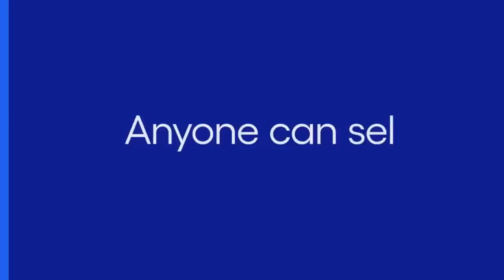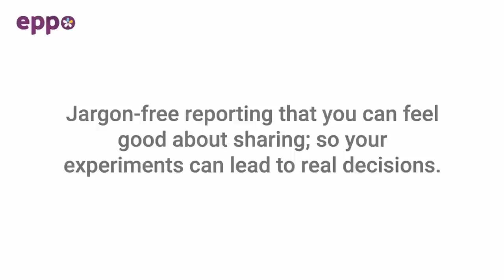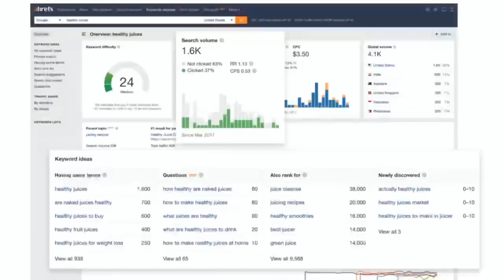Thinking beyond frameworks | Casey Winters (Pinterest, Eventbrite, Airbnb, Tinder, Reddit, Grubhub)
Casey Winters is a longtime and legendary advisor and operator. He’s worked with companies like Airbnb, Faire, Canva, Whatnot, Thumbtack, Tinder, and Reddit and until recently was the Chief Product Officer at Eventbrite, where he managed the PM, design, research, and growth marketing teams. Before Eventbrite, he led growth and product teams at Pinterest and Grubhub. In today’s episode, we discuss what Casey calls the “zero interest rate phenomenon” product manager and how to avoid becoming one. He provides valuable insights on thinking outside popular frameworks, shipping products efficiently, and avoiding overreliance on user research. We explore the three types of network effects, how to leverage them, and how to break someone else’s network effect. Finally, Casey shares his contrarian approach to interviewing product managers and his thoughts on the future of PM roles with AI.

In this episode, we cover:
(00:00) Casey’s background
(03:36) What Casey is up to
(05:24) Why the CPO position is frequently short-lived
(07:26) What Casey learned in his role as CPO of Eventbrite
(10:15) The “zero interest rate phenomenon” product manager
(12:17) Advice for thinking outside common frameworks
(18:35) When to bring in research
(21:16) What Whatnot does
(21:59) Casey’s approach to interviewing PMs
(23:29) Red flags in interview responses
(24:27) The future of product management with AI
(27:47) Founder intuition vs. team expertise
(37:17) Adding the delivery driver app at Grubhub
(40:00) Network effects
(43:10) Why Zillow is a sticky product
(44:05) How Grubhub’s network effect got taken over by DoorDash and Uber Eats
(51:47) Don’t underestimate the competition
(54:43) SaaS adding marketplace and vice versa
(01:02:30) Defining marketplaces
(1:05:43) Tips for B2C subscription startups
(1:13:15) Lightning round

• The 700-calorie breakfast you should eat if you want to live forever, according to futurist Ray Kurzweil
• The Innovator’s Dilemma: The Revolutionary Book That Will Change the Way You Do Business
• The Goal: A Process of Ongoing Improvement
• Thinking, Fast and Slow
• Profit from the Core: A Return to Growth in Turbulent Times